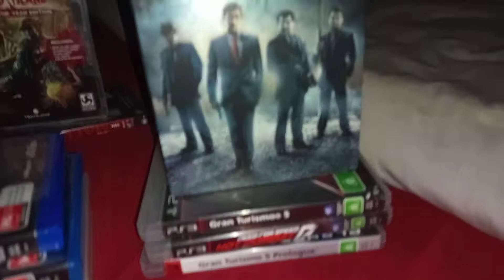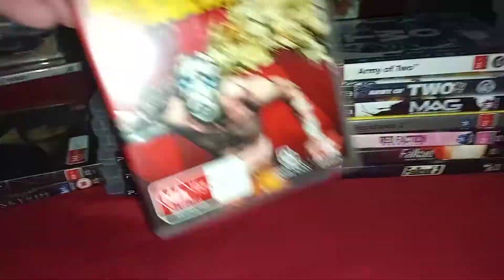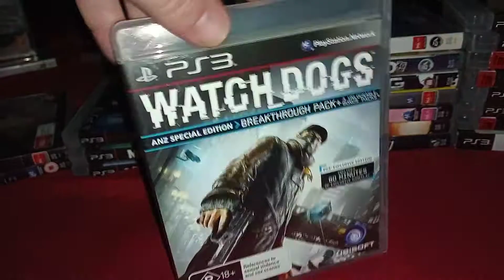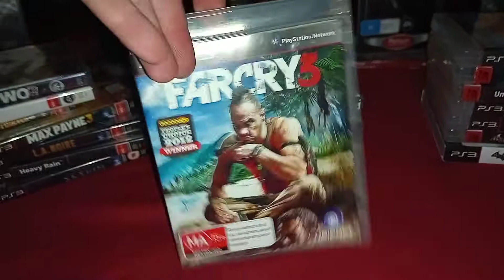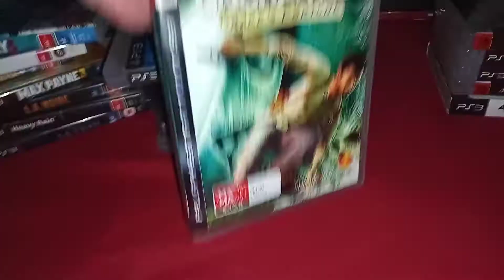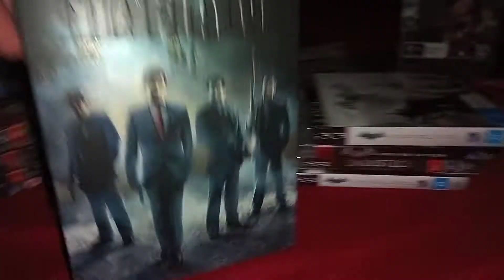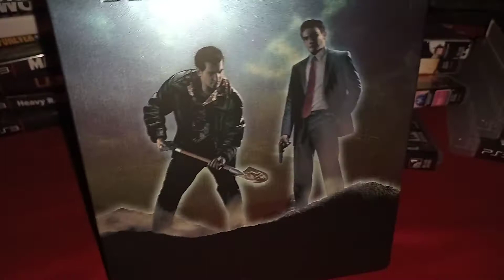PS3 VIDEO GAME'S (2022)